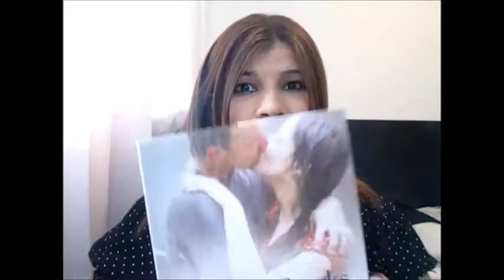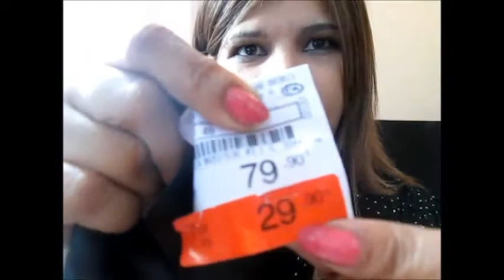Presentinhos de Natal